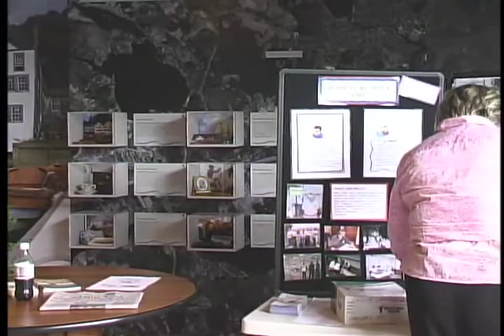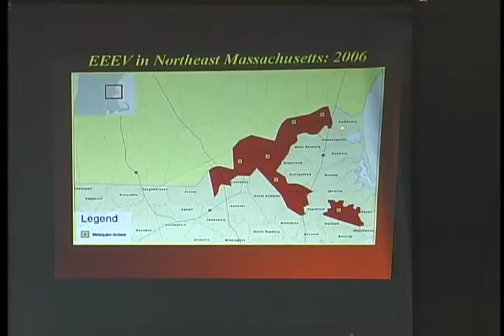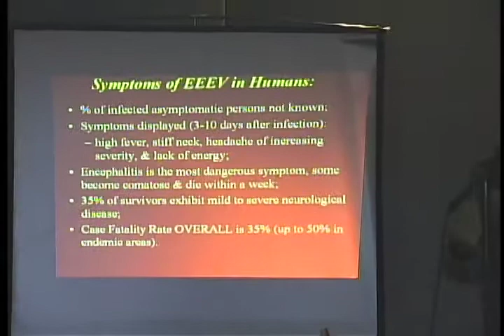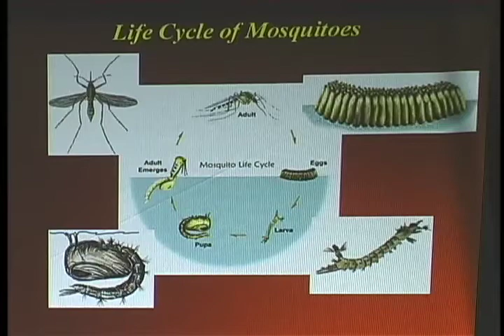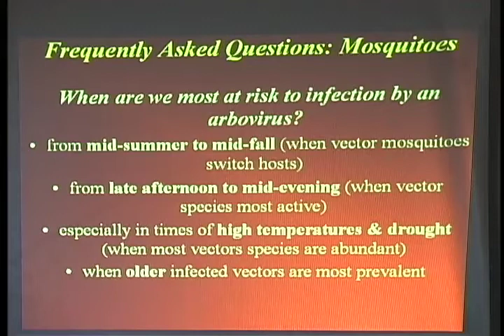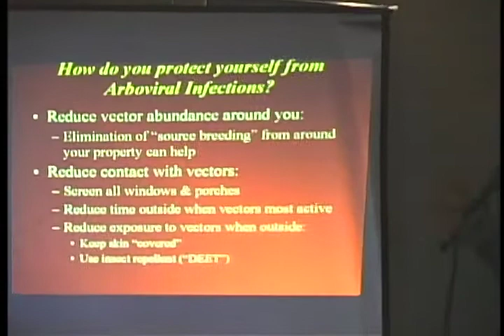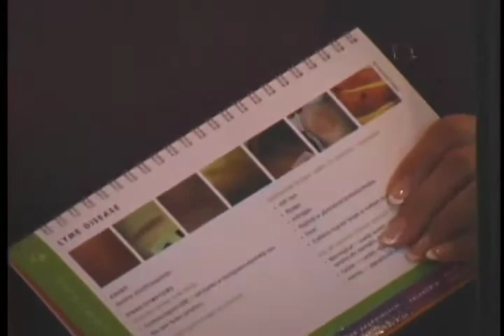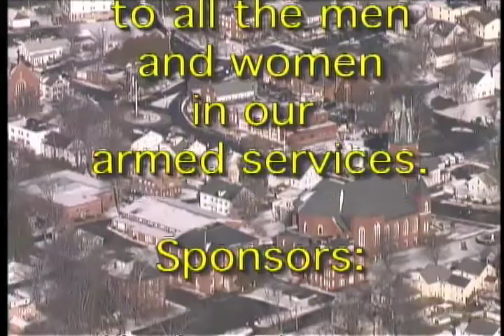Our Town Show 19 Part 1 of 2 Triple EEE & Lyme Disease - 2007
20 second delay at start. Filmed at Amesbury Cultural Center. Town Nurse Terry Arsenault,. Carol Chamberlain & Esteban Cuebas-Incle PHD.